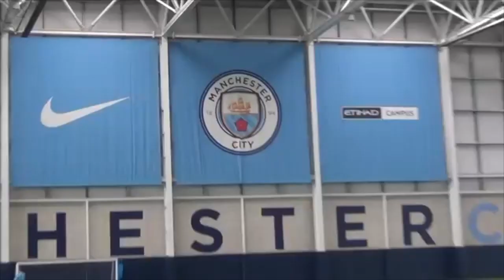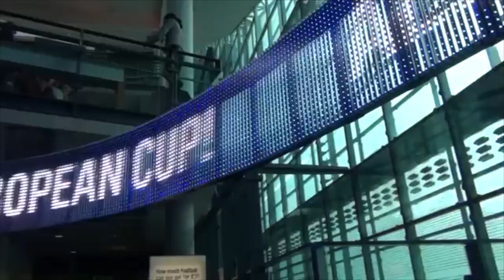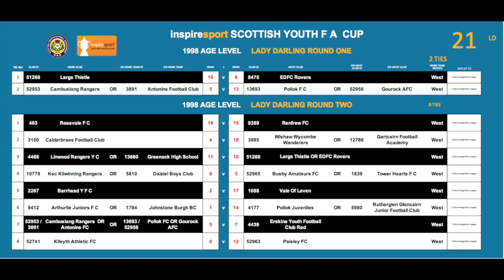21s - 1998 - Round 3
21s - 1998 - Round 3